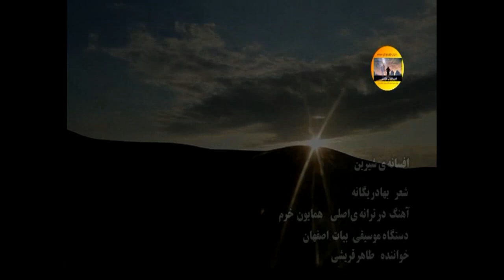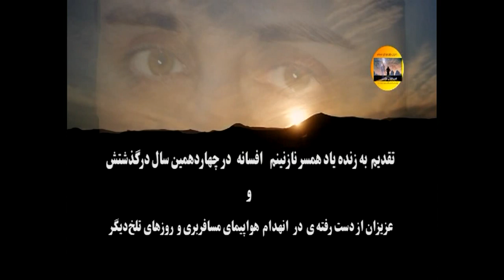موزیک ویدیو انتهای مستند کویر 2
مستند کویر یک و دو را با کیفیت   اچ دی میتوانید در همین کانال  ، آپارات و تلگرام مشاهده کنید  .  جهت دریافت نشانی به بخش تولیدات تصویری وبسایت  مراجعه کنید .